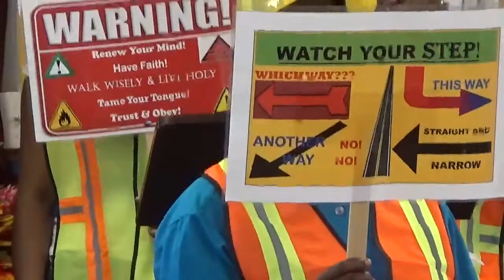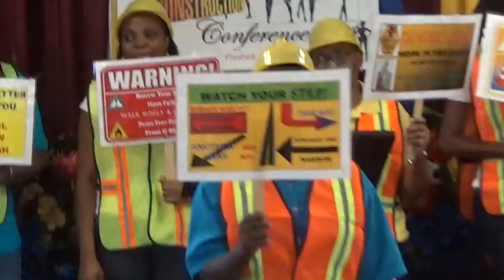WOGM Presentation at Women under Construction Conference 2017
The Women of Grace of 2nd Chance Ministries doing a special presentation at the Women under Construction Conference on Saturday 3 June 2017